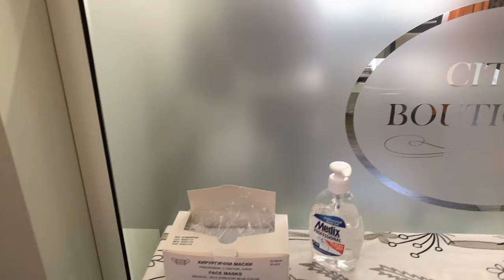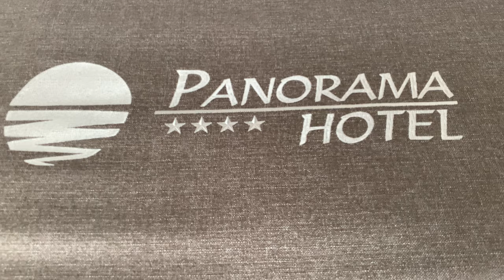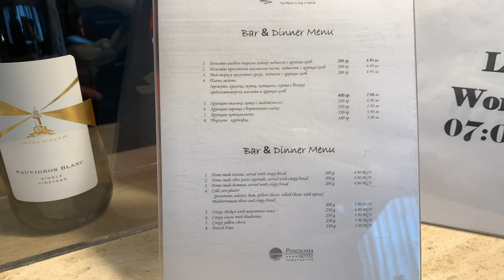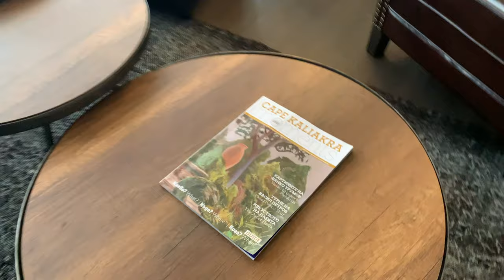Varna Hotels, What are they Like and the prices?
So you have decided to visit Varna, Bulgaria but you want to know what the accommodation is like. Well in this episode of A Taste of Bulgaria we are going to give you an insight into what the hotels, hostels and guests house in Varna are like.

Before a disaster 2020 Varna was visit by 100's of thousands of tourist and business people every year.  So now you have decide to Visit Varna I will show you how much it could cost you and what you get for your money regarding the accommodation here in Varna Bulgaria

If you like any of the places in this video I suggest you go directly to the website as these privately owned place will benefit more than if you use a comparison website.  I some cases you can even call them up directly and may even be able to get a discount.

The links below are for the websites of the places in the video (in order there appear on the video :

Buying me a coffee is a great way to help support the channel and the content….all money donate through this way will be reinvested back into the channel to help with trips around Bulgaria, new equipment to make better content and general running of the channel.